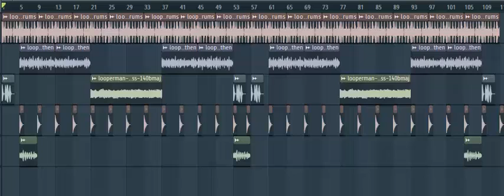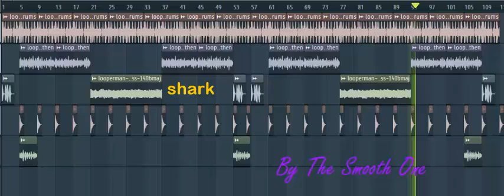shark1 by the smooth one